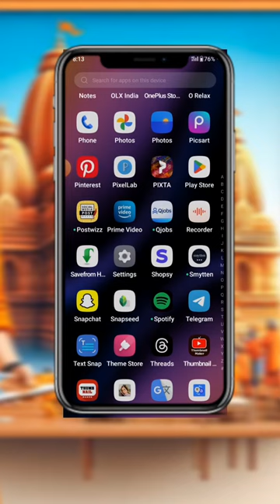🔥3D Ai Ram Mandir Photo Editing Tutorial How to make ai photos in mobile